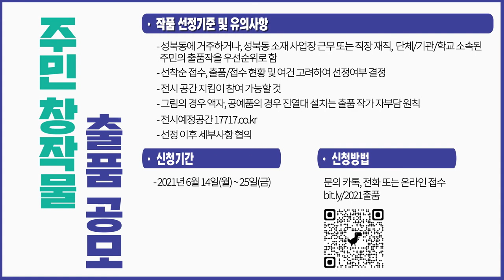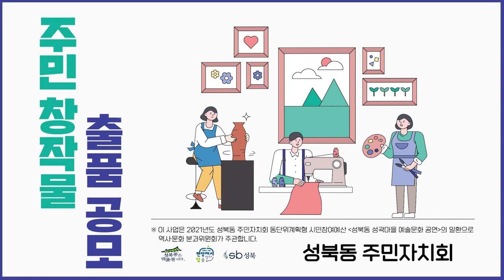[주민자치회포커스6] 성북동 공모전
우리동네 주민자치회 소식을 전해드리는
주민자치회 포커스 6회

성북동 주민자치회 주민 창작물 출품 공모 소식입니다.

*와보숑은 여러분의 소식을 기다립니다.

지원 : 서울마을미디어지원센터